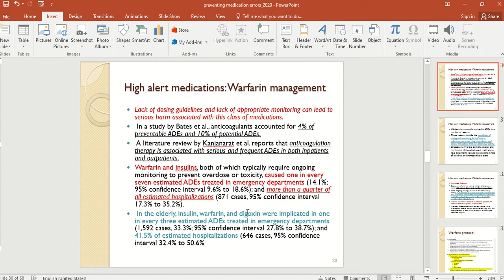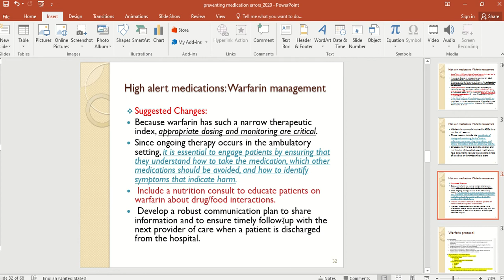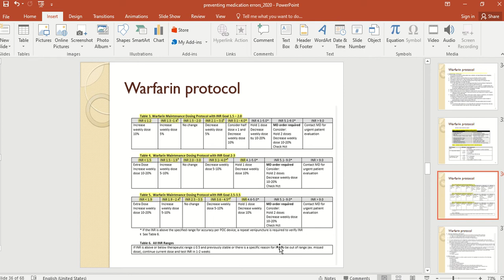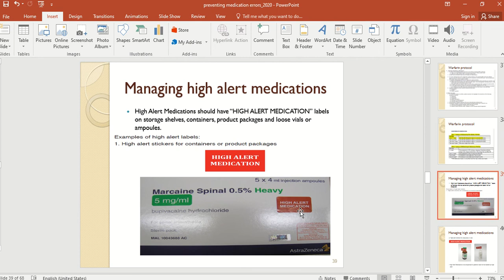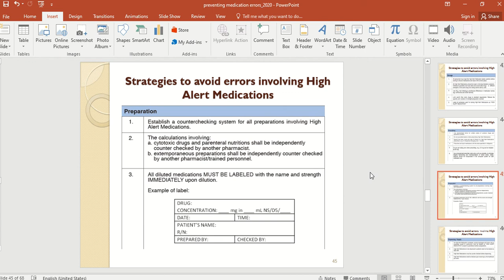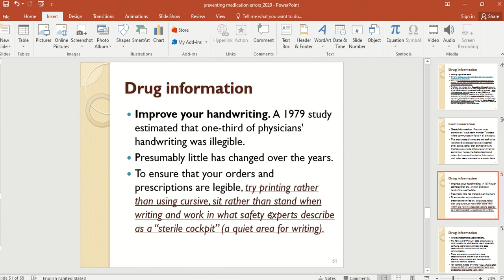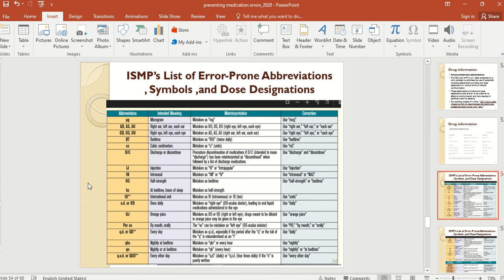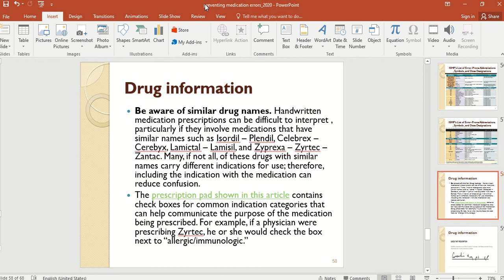Preventing Medication errors_Part 2